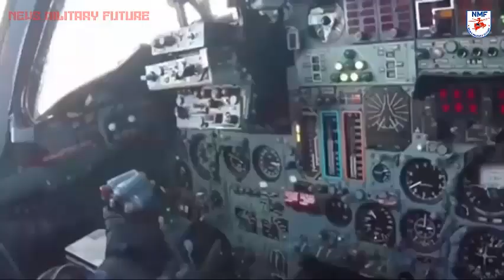Turn Your SUKHOI SU 34 FIGHTER JET Into A High Performing Machine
Russia also relies on fighter jets to carry out attacks on Ukrainian territory. Vladimir Putin's government is known to possess various types of Sukhoi (Su), including the Su-34.

The Air Force Technology page says the Su-34 is also known as the Su-27IB. The Su-34 has been in service since 2014 and is a derivative of the Su-27 Flanker. The aircraft design retains the basic layout and construction of the Su-27 fuselage.

A fighter jet is an aircraft containing two ships. The length of the aircraft is 23.34 meters, with a height and wingspan of 6.36 meters and 14.05 meters, respectively.

The Su-34 has a 30mm GSh-301 cannon and 180 rounds of ammunition. This weapon has a maximum firing rate of 1,500 rounds per minute.

While the muzzle speed reaches 860 m/s. The Su-34 also has 10 hardpoints for weapons payloads and carries a variety of missiles, including air-to-air, air-to-surface, anti-ship and anti-radiaton.

In addition there is also the R-73 which can intercept targets at an altitude of 0.02 km to 20 km. As well as targeting a G-load of up to 12g with a target speed of up to 2,500 km/hour.

The Su-34 also carries a number of bombs and guidance and guidance rockets. These include the KAB-500 laser-guided bomb developed by the Moscow Regional State Research and Production Company.

Meanwhile, from the system side, the Su-34 is equipped with an electro-optical fire control system with advanced infrared.

The Su-34 engine is powered by two NPO Saturn AL-31F turbofan engines. The aircraft can also be equipped with the MMPP Salyut AL-31F-M2/3 or NPO Saturn 117 engines.

The engine is mounted under the wing and also features geometric air intakes. There is a rotor guard installed in the air inlet, by protecting against the entry of foreign objects.
The fighter jet can carry 12,200 kg of fuel in two tanks on the wings and four in the fuselage. In addition, there are three 3,000 liter external fuel tanks.

The Su-34 has a speed of up to 1,900 km/h at altitude and 1,300 km/h at sea level and a flying range of up to 4,000 km.